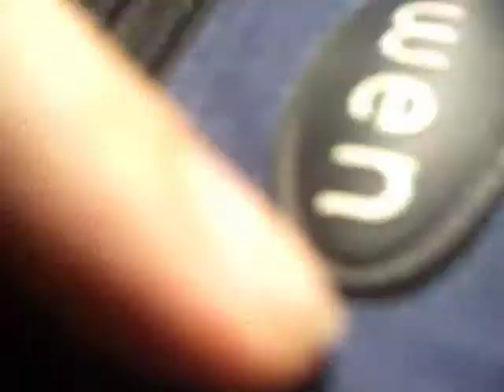tres días sin dormir